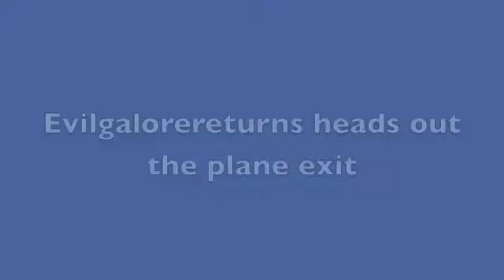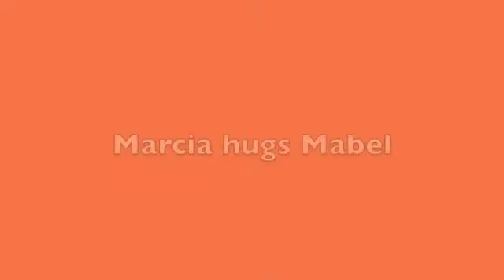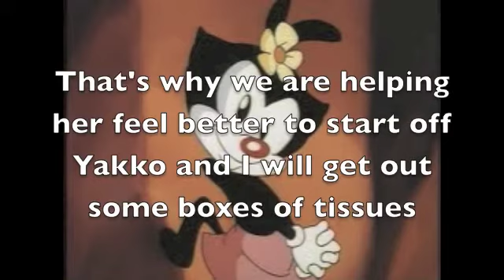Mabel's Cold Part 1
Mabel has a cold and needs help from her friends